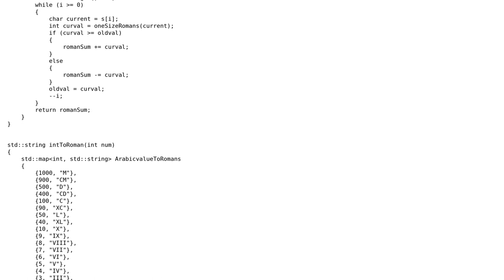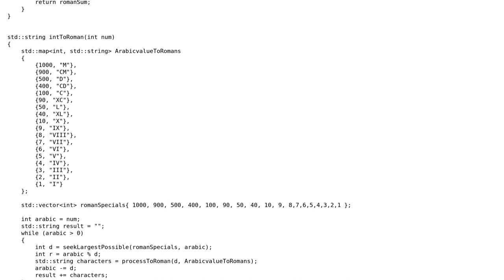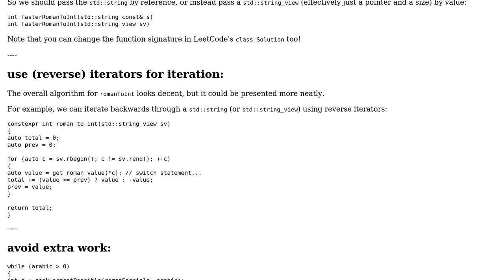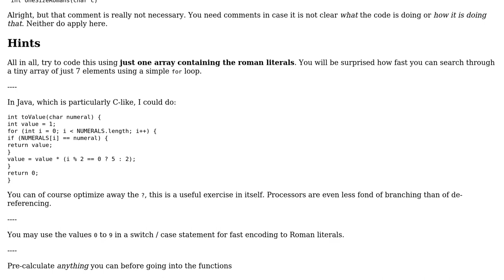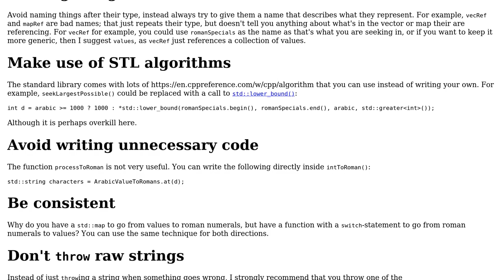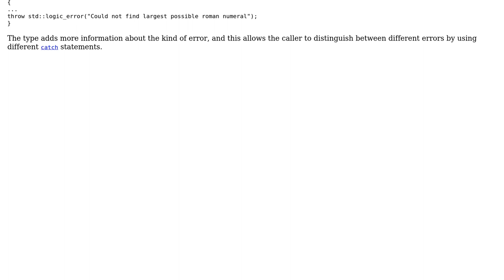Code Review: Improving speed and simplify code of "leetcode" Roman Numbers converter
With thanks & praise to God, and with thanks to the many people who have made this project possible! | Content (except music & images) licensed under CC BY-SA | Music | Images & others | With thanks to user user673679 user Maarten Bodewes user Late347 user Jerry Coffin user G. Sliepen and the Stack Exchange Network Trademarks are property of their respective owners. You are responsible for your own actions.